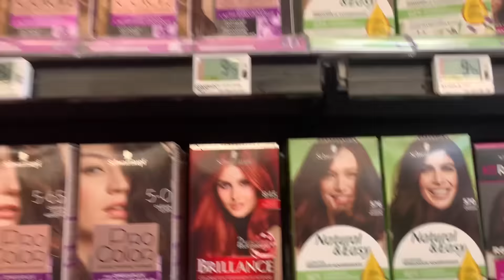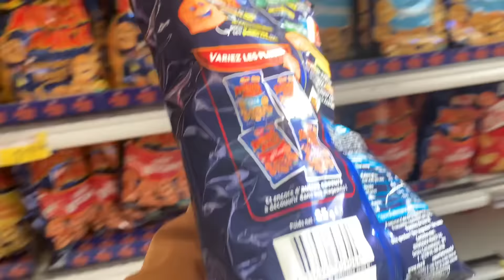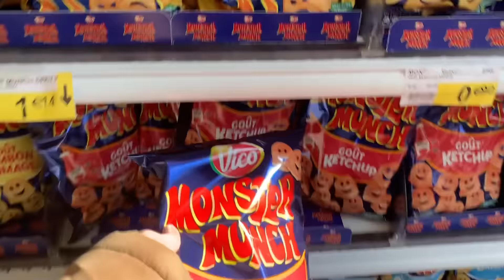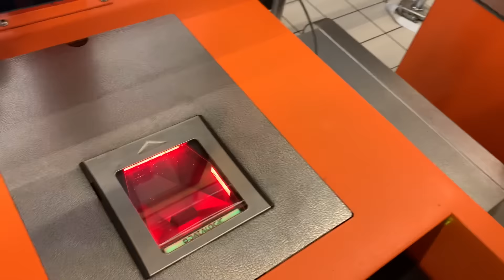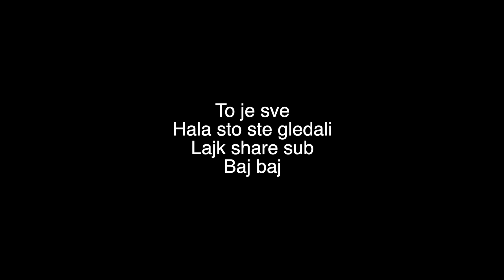Shopping sa mamom + kupujemo poklon Bady-ju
Pratite nas!